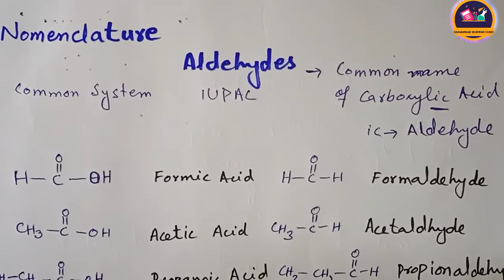nomenclature of aldehydes|common system|iupac system|12th class chemistry |important topic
nomenclature of aldehydes | common system| iupac system|12th class chemistry
in this vedio you can learn about nomenclature of aldehyde